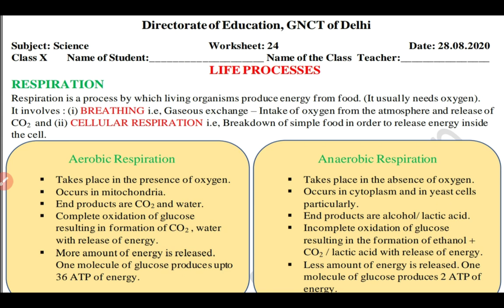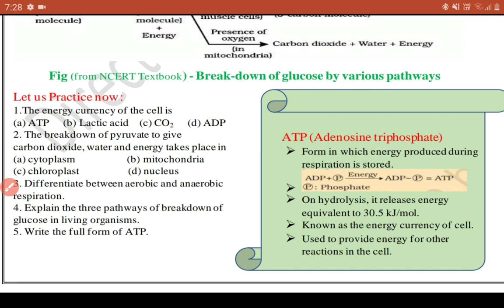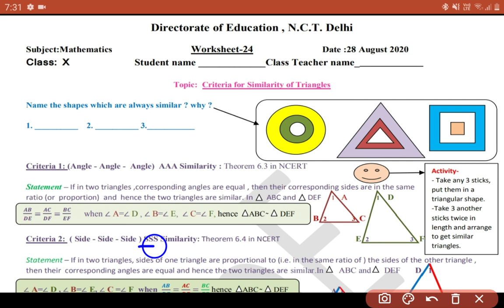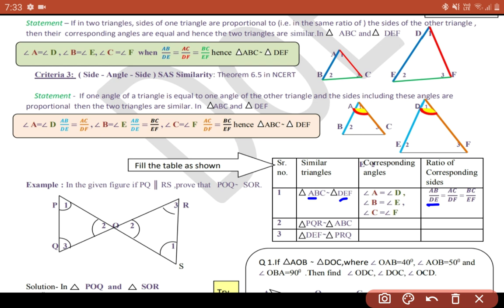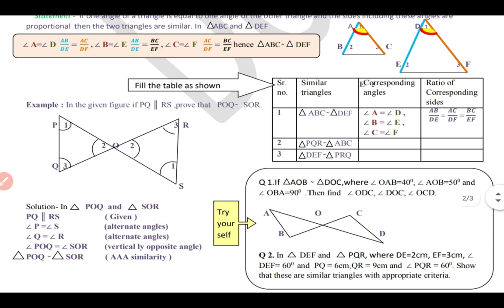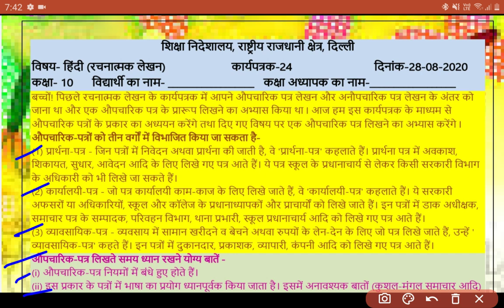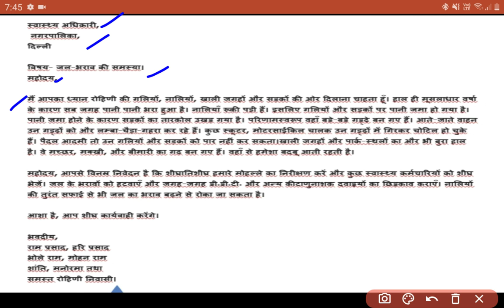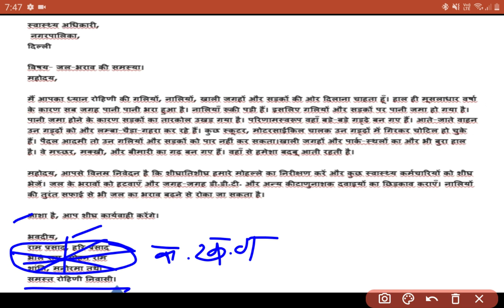28 AUGUST 10TH ENGLISH MEDIUM DOE WORKSHEET SOLUTIONS